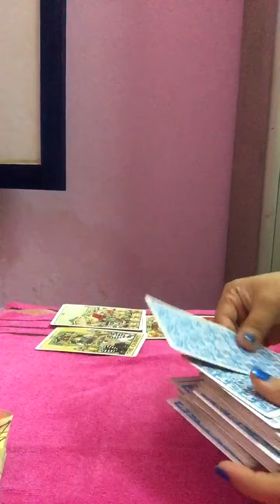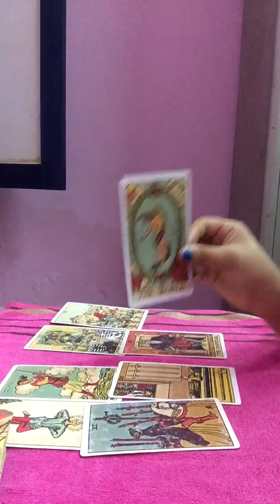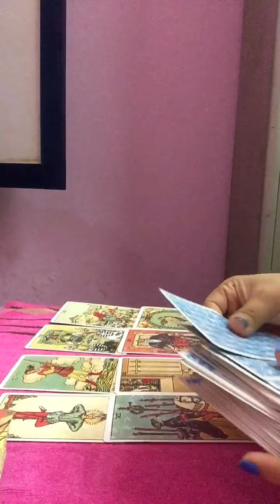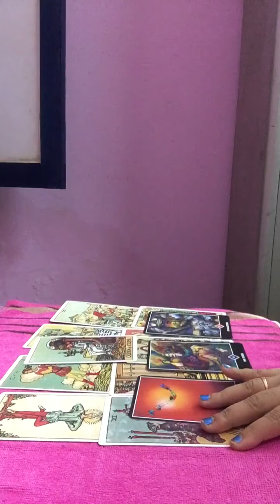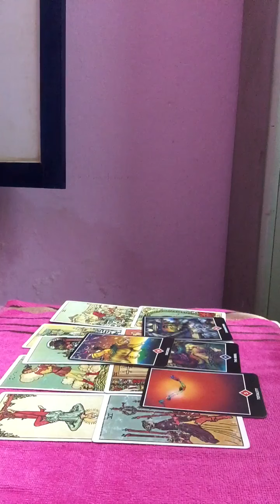PISCES|July last week love reading 2020|You both have strong emotions for each other 💖💞💝